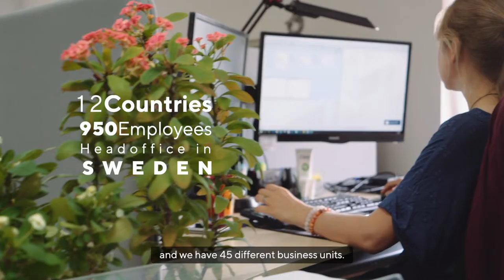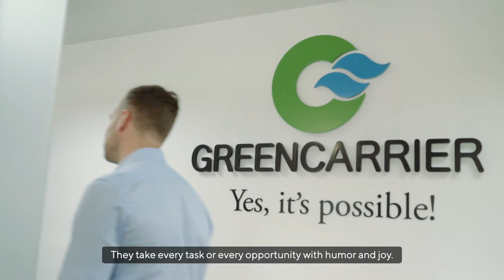GBS in Klaipėda - Greencarrier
Introducing GBS success case - Greencarrier. One of the largest privately-owned companies in the Nordic region offering personalised global logistics solutions has a shared service centre here in Klaipėda. Greencarrier provides cost and time effective full financial and centralized logistics operational services.

Created by Saulius Balčiūnas.